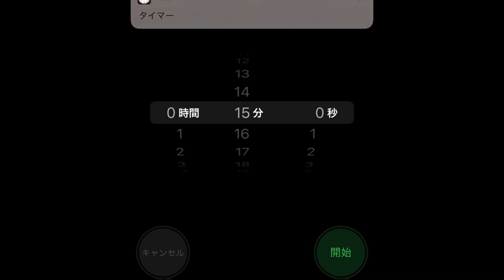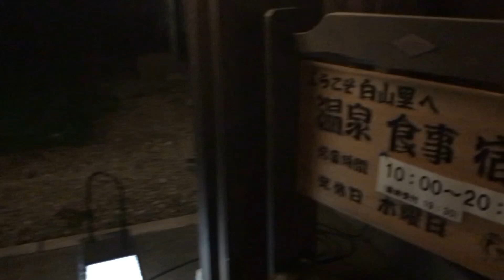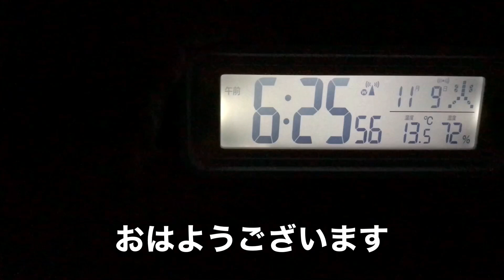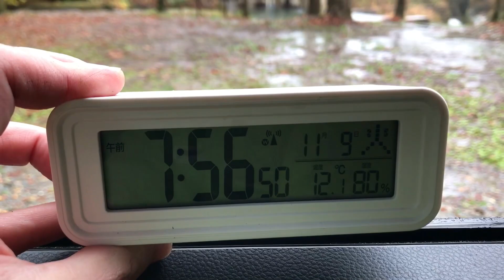愛車の【N-VAN】で【車中泊キャンプ】2021年度版in【瀬波川キャンプ場】さん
この日は私の他にデイキャンプ2組だけだったので夕方から完ソロでした(^^)

12月1日から4月頃まで営業してませんので
気をつけてください(›人‹;)

週末は予約取れない事が多いけど平日は完ソロになる時もあります(^^)

車中泊キャンプは設営、撤収が楽なので…
個人的にはかなり気に入ってます‼️

雨予報の時はこのタープ使ってますが、天気のいい時は小さめのタープを使ってます

BGMはこちらのアプリ内の音楽を使わせていただきました↓